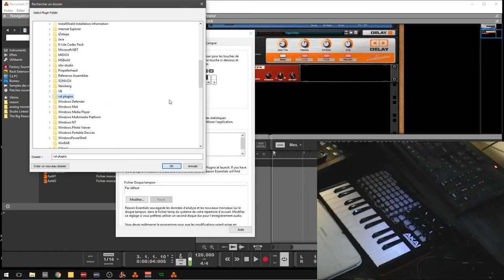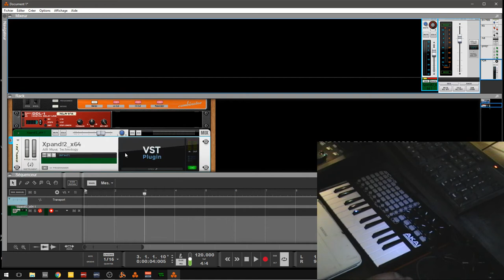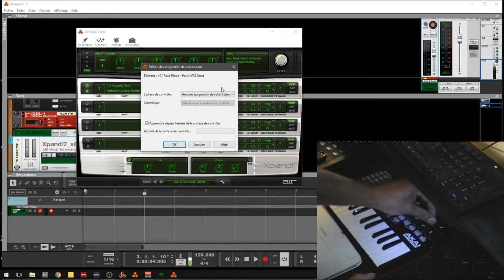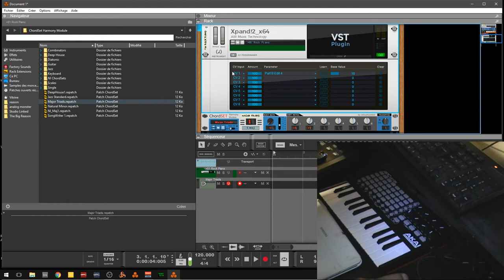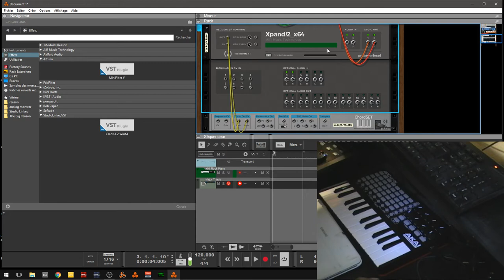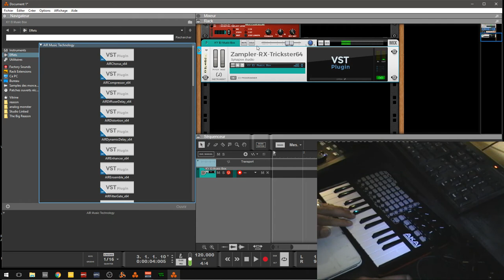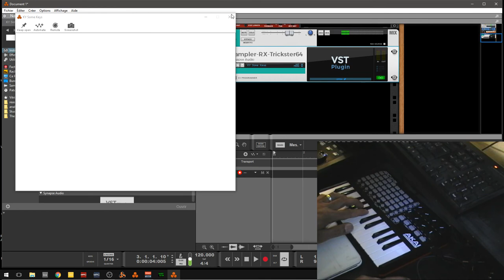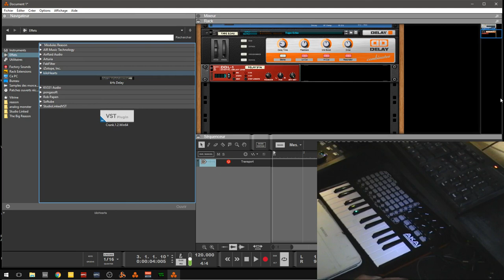PROPELLERHEADS REASON ARRIVÉS DES VST